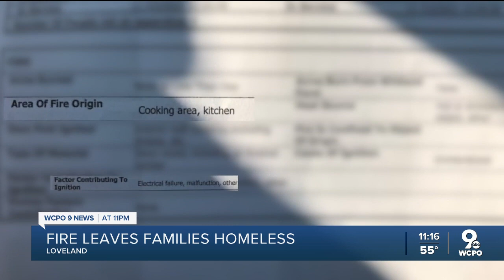Loveland apartment fire leaves families homeless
Mothers Dionna Kursim and Tanya Quinn said they are unsure where to go next or how they will afford it after an apartment fire left them homeless.